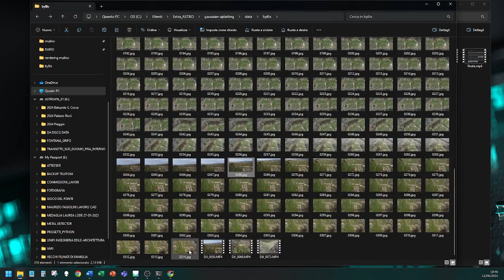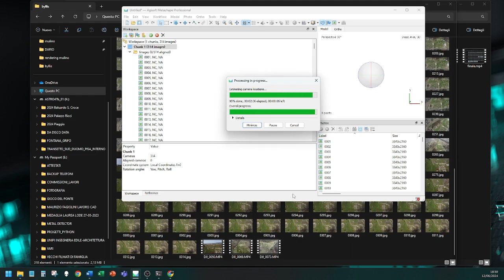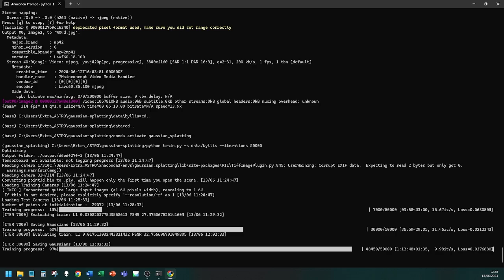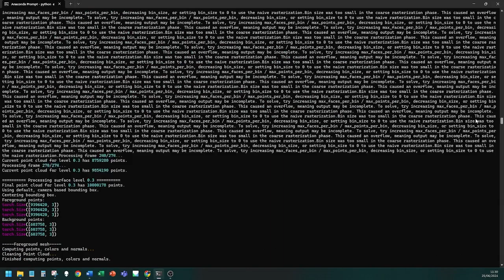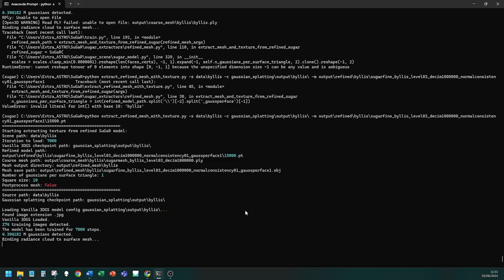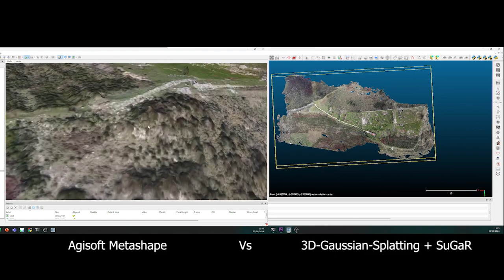METASHAPE VS 3D GAUSSIAN-SPLATTING+SuGaR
I finally managed to obtain other results comparing the new methodologies for processing image datasets for photogrammetry !!
The study focuses on the problem of the reconstruction of large scale object in this example i tested the reconstruction of a large archeological Site in Albania called Byllis !!!
By comparison in the video you will see a single dataset processed with Agisoft Metashape and finally the hot new feature of recent months, Gaussian Splatting (with the addition of SuGaR: an extension for the creation of significantly cleaner and better meshes).